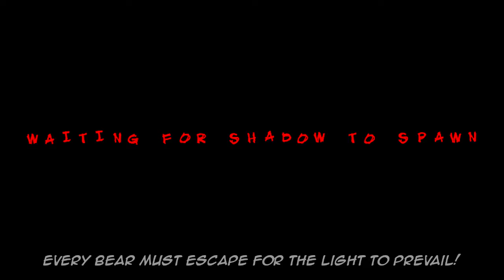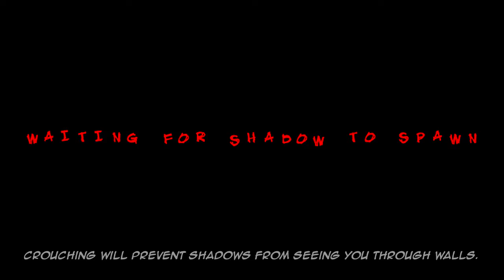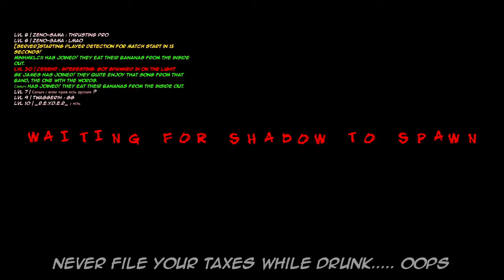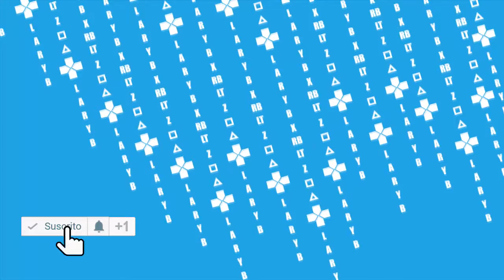Jugando a las escondidas laser - Como jugar LigthBearers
Esta vez jugamos a las escondidas, encarnando a unos alegres osos laser, los cuales deben huir para no convertirse en lacayos de la oscuridad.
________________________________________________________________ Estos son mis primeros videos espero les gusten, si es asi no se olviden de darle like y Suscribirse _________________________________________________________________ Sigueme en mis redes sociales para estar al tanto de todo lo nuevo que va a venir a este canal Facebook VK Instagram _________________________________________________________________ Jugado y grabado desde: Steam Editado: Sony vegas.